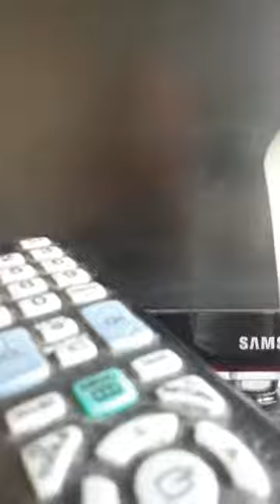GIMNASIA EN SILLAS LIVE - CLASE GRABADA-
Docente Marina Pikowski